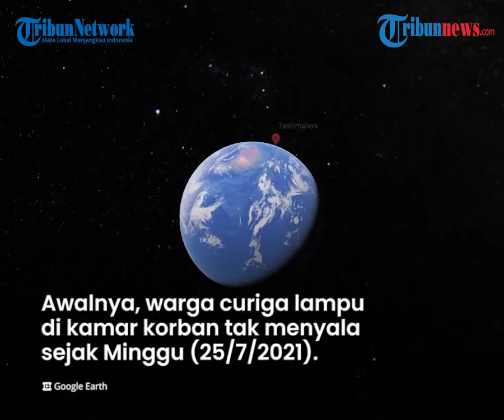Jalani Isoman di Kos, Satpam di Tasikmalaya Ditemukan Meninggal, Terungkap Warga Curiga Hal Ini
TRIBUN-VIDEO.COM - Warga Kelurahan Sukamulya, Kecamatan Bungursari, Kota Tasikmalaya, digegerkan penemuan mayat seorang satpam di indekosnya, pada hari ini Senin (26/7/2021).

Sebelumnya korban mengalami gejala mirip Covid-19 dan memutuskan untuk melakukan isolasi mandiri.

Seorang petugas keamanan (satpam) ditemukan tewas saat menjalani isolasi mandiri di kamar indekosnya di Kelurahan Sukamulya, Kecamatan Bungursari, Kota Tasikmalaya, Senin (26/7/2021) siang.

Awalnya, warga curiga lampu di kamar korban tak menyala sejak Minggu (25/7/2021).

Selain itu, pintu kamar pun tertutup rapat. Lalu, Asep, Ketua RW Kampung Aboh, Kelurahan Sukamulya, Kecamatan Bungursari, Kota Tasikmalaya, bersama warga mendobrak kamar korban itu.

Ternyata, korban telah meninggal dengan posisi telentang di kasurnya.

"Jadi tak kedengaran ada orang di dalam. Pas saya mau bongkar engselnya pas dorong pintunya ternyata terbuka. Pas dilihat sudah meninggal. Kata yang punya kontrakan mah katanya sakit dan tak keluar kontrakan dari Jumat kemarin. Sudah 2 tahun di sini," ungkap Asep.

Sementara, Sekretaris Dinas Perizinan atau Penanaman Modal Pelayanan Terpadu Satu Pintu (DPMPTSP) Kota Tasikmalaya, Cecep Taufik Hidayat, menjelaskan, pegawainya itu sedang menjalani isoman lebih kurang sepekan.

Sebelumnya, korban sempat mengeluhkan gejala mirip Covid-19, antara lain badan panas dingin, sakit tenggororkan, dan sesak napas.

Tak disangka, Cecep justru mendapatkan kabar dari pemilik kontrakan bahwa korban sudah ditemukan meninggal di kamar kosnya.

Tim Unit Identifikasi Satreskrim Polresta Tasikmalaya bersama petugas Polsek Indihiang segera mendatangi lokasi kejadian untuk mengevakuasi korban.

Diduga kuat korban meninggal saat menjalani isoman.

Diketahui dari dalam kamar korban, polisi juga menemukan sejumlah obat-obatan.

"Korban sudah dalam keadaan meninggal dunia di tempat tidur. Di lokasi ditemukan obat-obatan untuk sesak, sakit tenggorokan, dan beberapa vitamin. Berdasarkan keterangan teman-temannya, korban sudah seminggu tak masuk kerja sebagai satpam BPMPTSP Kota Tasikmalaya," pungkas Didik.(Tribun-video.com/ Kompas)

Artikel ini telah tayang di Kompas.com dengan judul "Satpam Meninggal Saat Isoman di Kos, Terungkap Saat Warga Curiga Hal Ini", Klik untuk baca